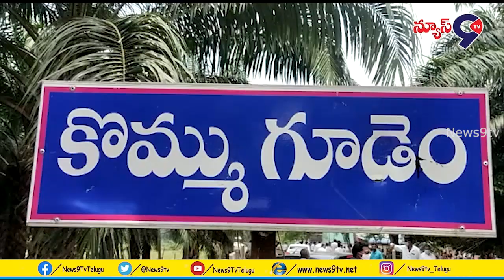ఘనంగా వైఎస్ఆర్ తెలంగాణ పార్టీ సమన్వయ సమావేశం